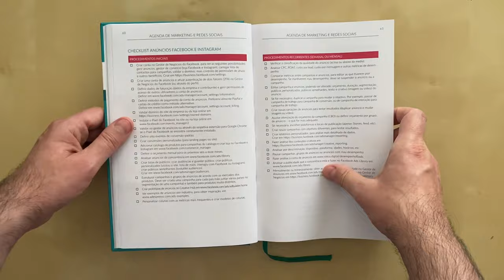⏩Vista rápida Agenda Marketing e Redes Sociais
Com este manual prático conseguirá, de forma mais rápida, delinear uma estratégia de conteúdos, planear, desenhar e implementar táticas, com a ajuda de modelos, ferramentas e instrumentos.

Conheça as doze vantagens para a sua atividade profissional:

Orientação para definir e implementar uma estratégia assertiva;
Listagem de ideias para conteúdos;
Ferramentas digitais práticas;
Modelos prontos a utilizar no manual ou em formato digital;
Instrumentos para planeamento anual, mensal, semanal e diário;
Com 1001 datas comemorativas (das quais 143 são móveis);
Mais de 60 reflexões de personalidades influentes;
Mais de 60 citações para obter inspiração;
Mais de 60 curiosidades sobre o mundo digital;
Agenda diária, válida para utilizar em qualquer ano.
Esta agenda é para si!

Dirige-se a consultores, profissionais de comunicação, diretores, gestores, empreendedores, profissionais de marketing, professores, profissionais liberais e a todas as pessoas com interesse em comunicar online ou nos meios tradicionais.